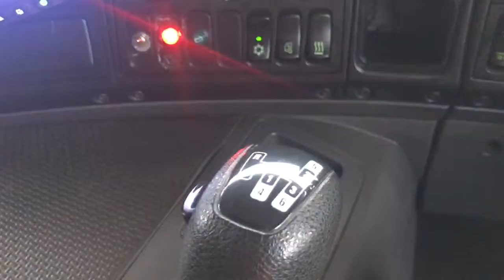trim 5E55C751 18D6 470C A3CF 4B358C69B2FD